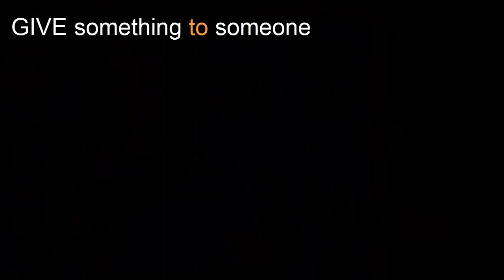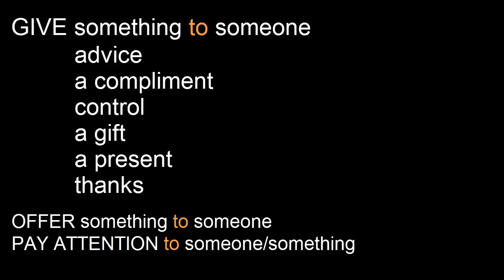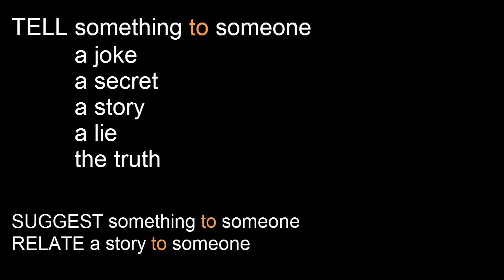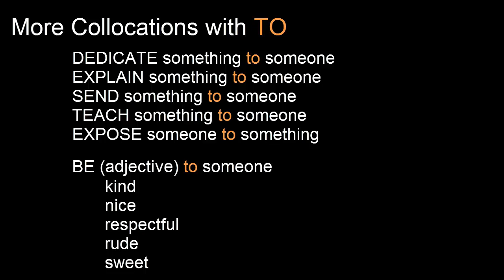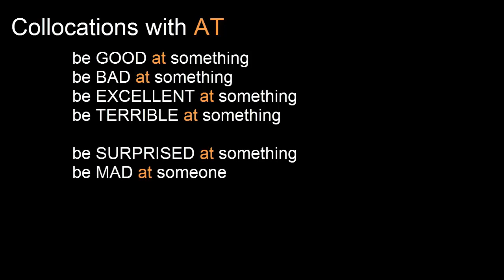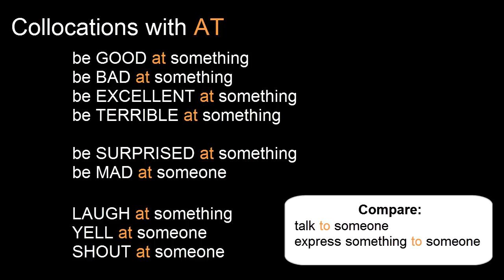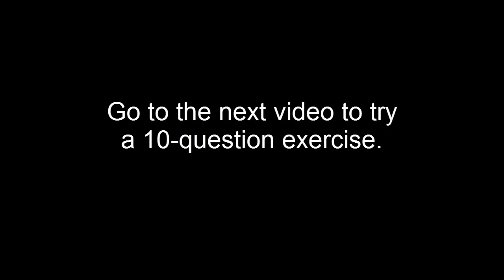Using English Prepositions - Lesson 4: At and To - Part 2 (collocations)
INDEX:
0:09 What are collocations?
0:27 Review the use of TO for direction.
0:42 GIVE, SHOW, and TELL (something) to (someone).
2:16 Word order with GIVE, SHOW, TELL and the indirect object.
2:58 More collocations with TO.
3:44 Review the use of AT for direction.
4:39 Collocations with AT.
5:36 Pronunciation of AT and TO.
6:30 Link to exercise.

👨‍🏫👩‍🏫TEACHERS: A related activity is posted on WordPress.

👉👉What do YouTube members get? More practice!
Your monthly contribution supports my work on YT.
Click the JOIN button to view the perks.
🌟 Language tasks 2x/week on the community tab

❇️Livestreams
❇️Bonus videos
❇️1:1 monthly calls

Let me help you reach your language goals with customized lessons and personal feedback. Use the contact form to request a specific day and time.

ABOUT ME: Former classroom teacher. Published author. Conference presenter. Online instructor. I've been online since 2007, posting videos for students, blogging for teachers, and providing different forms of language support. My goal is to make language studies enjoyable and productive.

Images retrieved from Pixabay